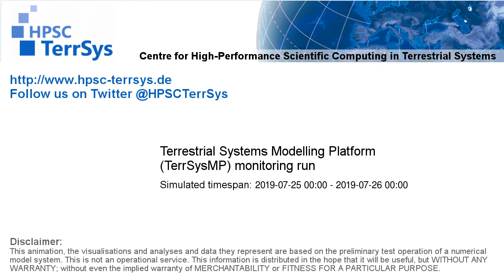TerrSysMP monitoring run 2019-07-25 - surface wind magnitude - NRW (24h)